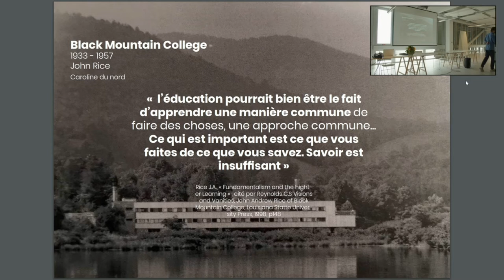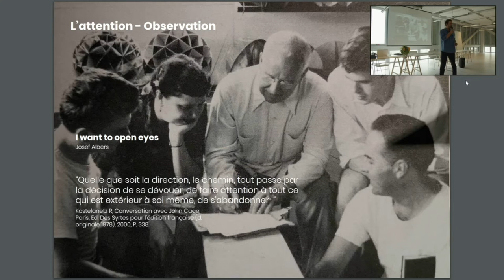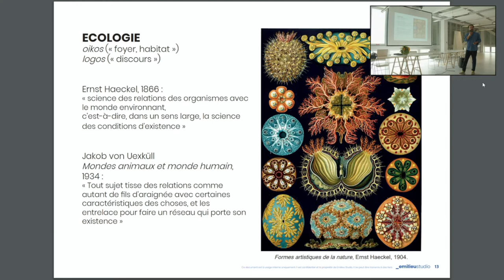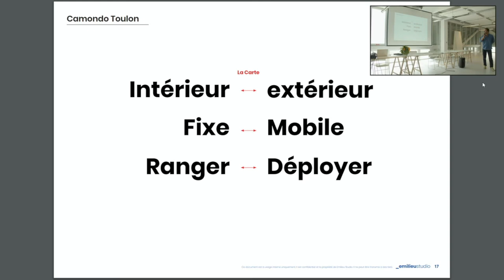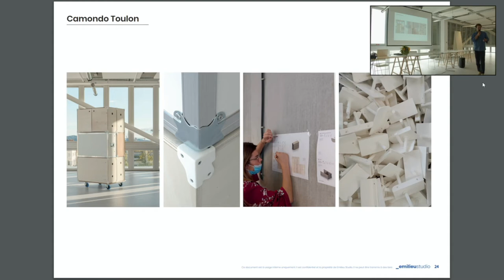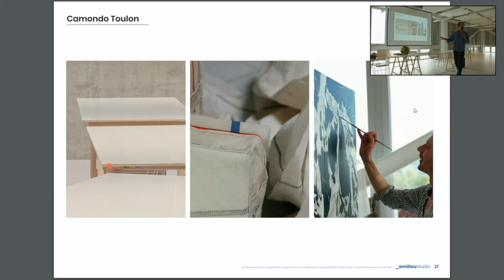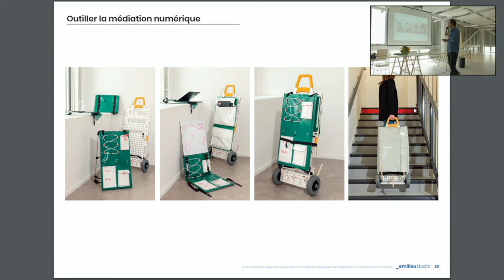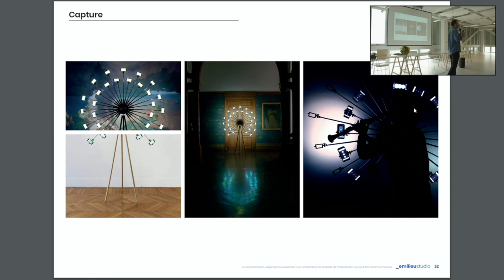Le Chaudron #5 - Territoire d'apprentissage et enjeux écologiques en architecture intérieure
Paul Marchesseau est architecte d’intérieur et designer, fondateur de Emilieu, un studio d‘architecte d’intérieur/designer – ensemblier. L’agence développe et participe à la création de projets à la croisée des disciplines de l’architecture, du design et de la recherche. Conscient des enjeux environnementaux, de la transition digitale et éthique auxquels fait face notre société , Emilieu travaille principalement sur des projets ayant pour objectif d’améliorer les conditions et les rapports de l’homme à son espace.